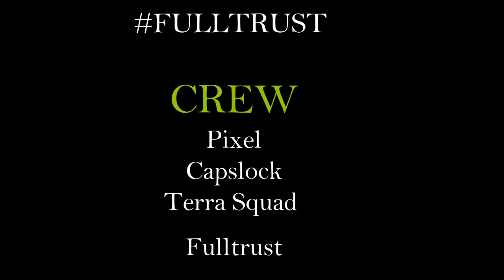Membagi Harta Rampasan Perang | Bang Lubis